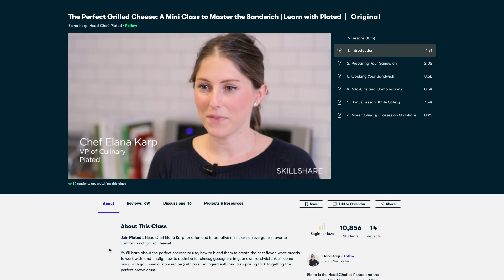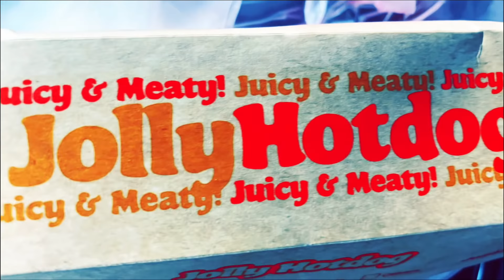Is Jollibee Good? Jollibee Spicy Chicken Unboxing | Honest Mukbang Jollibee Chicken Review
Is Jollibee Good? Jollibee is the fastest growing asian fast food restaurant in the world and in this video I review a number of Mukbang Jollibee menu items.

In this video I share with you my Jollibee Fried Chicken and Spaghetti Unboxing and my 100% honest Jollibee Chicken Review.  Jollibee is one of the fastest growing asian food chains in the world with thousands of locations globally. From their famous Jollibee Chicken to even Spaghetti or Jolly Hot Dog they have a very diverse menu and people who haven't tried it yet are wondering how it stacks up against the likes of KFC, Popeyes or other more established chicken / fast food brands. Well in this Night Watch video we finally have the answers!

Chapters:
0:00 Philippines you did it
1:39 Starbucks Sippy Cup Review
4:00 The Perfect Grilled Cheese Sandwhich
4:13 Adventurous Drive to Jollibee
6:03 Jollibee Drive Thru Experience
7:05 Time to Order
11:04 Close Up Look Jollibee Bucket of Chicken etc
12:54 Quick Unboxing of Jollibee Bucket of Chicken
13:10 First Bite Chicken Joy
13:36 Complete Unboxing of Jollibee Full Meal
15:49 Time to Eat (food sampling)
21:56 Jollibee Mukbang!
23:43 Conclusion
24:12 Time for a Shower

About the Night Watch Edition: We cover topics including Breaking News, Controversy, Scandal, Injustice, Public Health Issues including the Pandemic,  issues related to quarantine, the new normal, lock down, work from home, reopening the economy, the stock market, technology, surveillance, privacy rights and freedom of speech, special features, interviews, and much more, from a local and global perspective.

Philippines #1 Chicken! Unboxing Jollibee Unboxing Fast Food asmr 먹방 먹는
EAT JOLLIBEE Unboxing JOLLIBEE Philippines Fast Food Unboxing Jolibee Eat Jollybee Mukbang Jolly Bee Mukbang video Jolly Hotdog Jolly Bee Watch Jollibee Video pinoy mukbang jolllibee